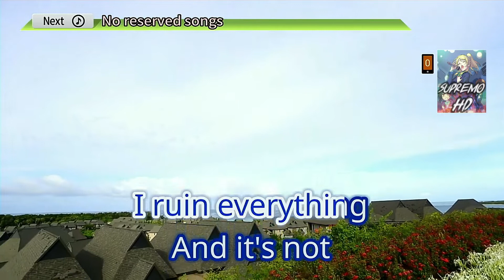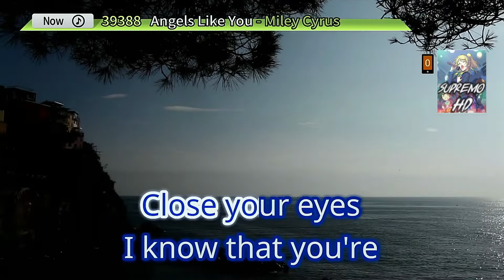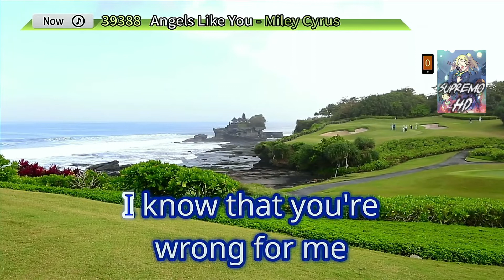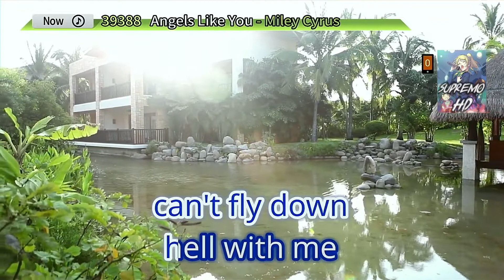Angels Like You | Miley Cyrus | Karaoke |HD